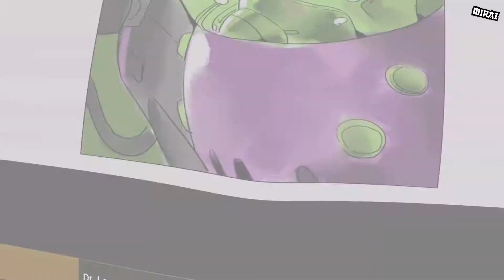V.E.N.O.M Vespid Angela New Epic Skin Comic | Dr. Leo | Rebirth after Fragmentation